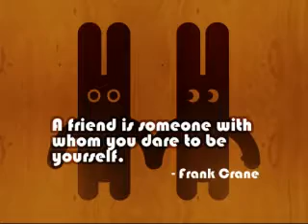Stay Awake ((Three: A Book & Phone Number))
hey guys. okay so it is official, I am a freshmen now. and I actually like high school to an extent. well anyways, i hope that you guys enjoy this one and sorry that it is so short but that's all I got right now. lol.

[[Demi]]

"Umm... Thanks... I think." I answered, taking it out of his hand and taking a sip of it.

"No problem. So what are you reading?" He asked, looking down at the book in my lap.

"A book." I answered plainly; not really wanting to take part in the conversation.

"I could of guessed that one, but what's the book about?" He actually seemed kind of interested.

"It's a college book, I'm just reading the basics before I go." I answered.

"What are you planning on being?" He asked, looking down at me.

"A forensic sciencist," I answered looking up at him, "Okay, what is your name?"

He chuckled softly, "I'm Joe, and your friends already told me you were Demi." His smiled spread across his face widely.

"What are you looking at?" I asked, kind of annoyed.

"You." He answered.

[[Selena]]

"Wow, she's actually talking to him." I said, looking out the window at Demi and Joe. It was rather shocking.

Nick laughed across from me, "Everyone can talk to Joe, even if they don't want to. It's rather strange."

I laughed, "No it's not, that just means he is a good guy."

"I guess so." He smiled at me.

"So where are you guys heading?" I asked, wondering.

"Anywhere and everywhere. What about you?" He asked, smiling.

"California, going to go to parties, jamming out." I laughed.

"Maybe we will meet up there then." Nick said and then taking a bit of his nachos.

"You will." I grabbed his hand and wrote my cell phone number on it.

yea that's it for now. sorry about the shortness also i might not post for a couple days because i've got family coming in for a wedding. but i hope you guys are having a amazing end of summer or begining of the school year :]